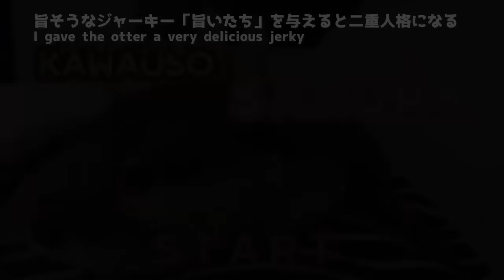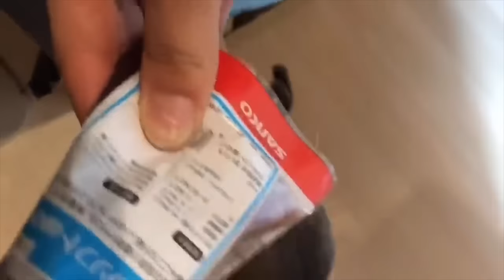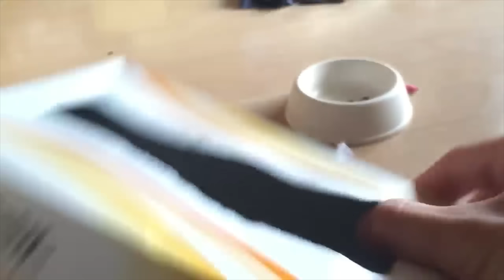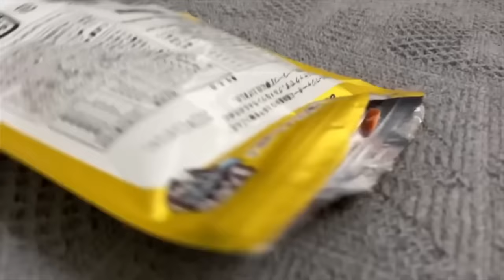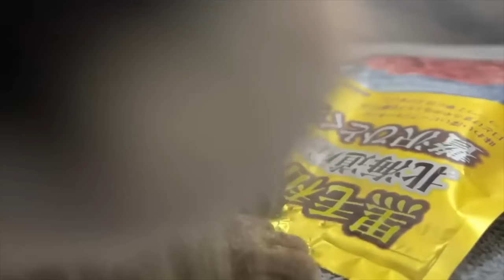カワウソさくら ジャーキーに対しての愛が止まらない②！ A collection of the nonstop love of Sakura the otter for jerky!⑵